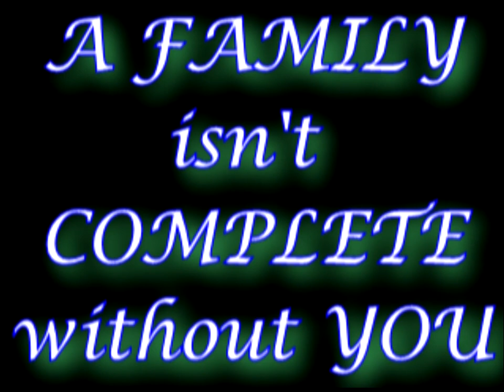Family Day Slideshow